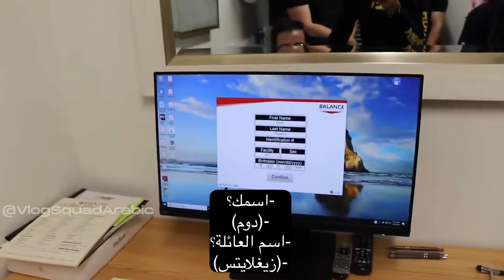فلوق دافيد دوبريك مترجم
خطرت لي فكرة إنشاء هذه القناة بعد أن أوصيت العديد من الأشخاص بمشاهدة فيديوهات ديفيد ، لكنهم للأسف استسلموا لأنهم لم يتمكنوا من فهم النكات. اللغة الإنجليزية ليست شائعة مثل الفرنسية في بلدنا ، لذلك يجد الناس صعوبة في متابعة  الفيديوهات إذا كانوا لا يفهمون اللغة الإنجليزية.

Vine: @DavidDobrik
Musically: @DavidDobrik

Seth - @sethfrancois

Lindsey: @lindseygroll

david dobrik david dobrik net worth, david dobrik merch ,david dobrik girlfriend, david dobrik age david dobrik new house  david dobrik perfume  david dobrik tiktok david dobrik girlfriend 2020
david dobrik tesla david dobrik gaming david dobrik twitch david dobrik chicago david dobrik giveaway